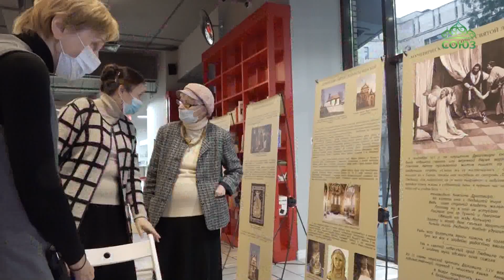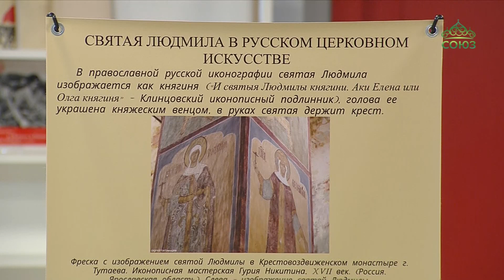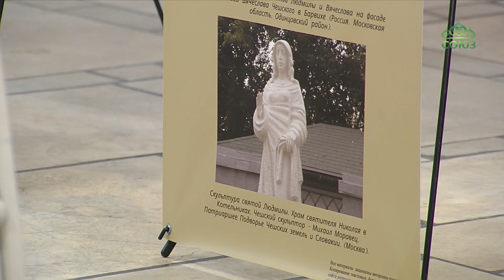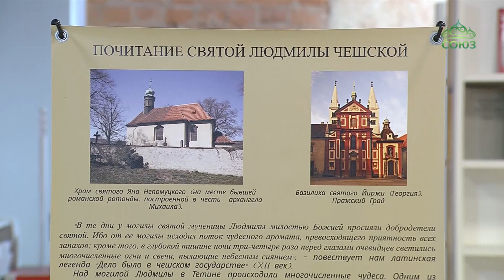Выставка «Княгиня Людмила – «колыбель» чешской святости» экспонируется в Москве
«Княгиня Людмила – «колыбель» чешской святости». Передвижная документальная выставка с таким названием, посвященная первой славянской святой, экспонируется в Москве, на базе Центра славянских культур Всероссийской государственной библиотеки иностранной литературы имени Маргариты Рудомино.